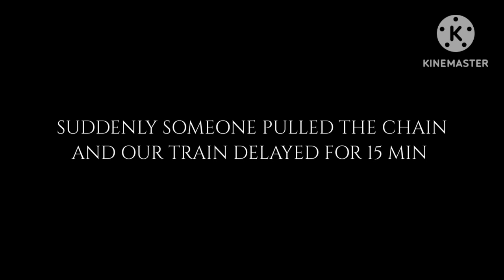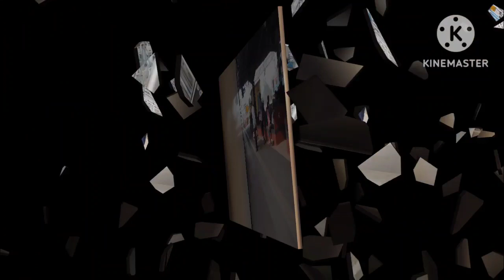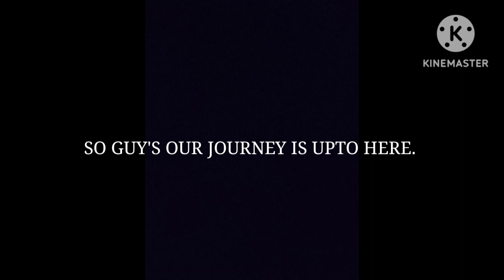ONBOARD TRAIN JOURNEY ON 13137/ UP KOLKATA - AZAMGARH WEEKLY EXPRESS SPEEDY ACTIONS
HEY GUY'S ITS A IR FAN HERE.

its_nachiketa_27.

               STAY TUNE. THANK YOU 🌹